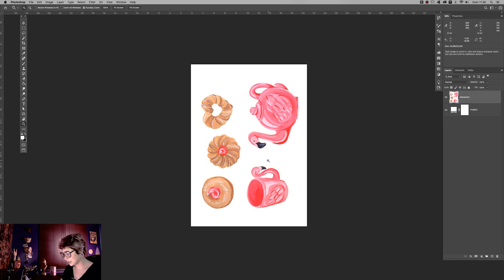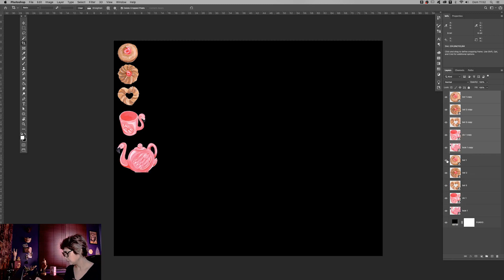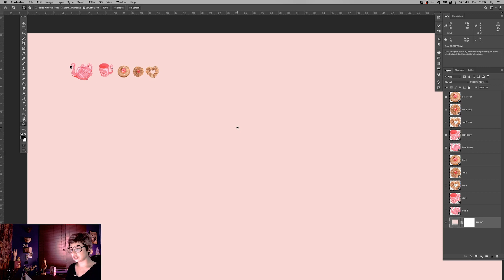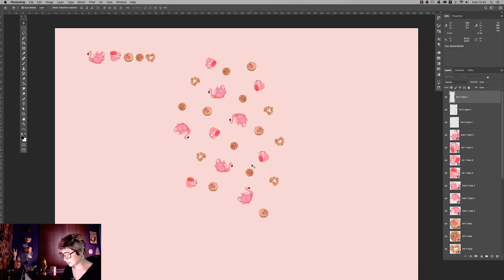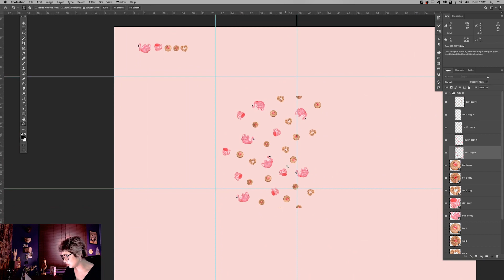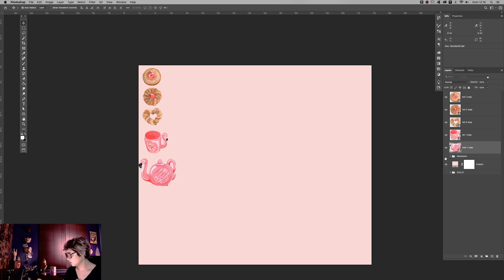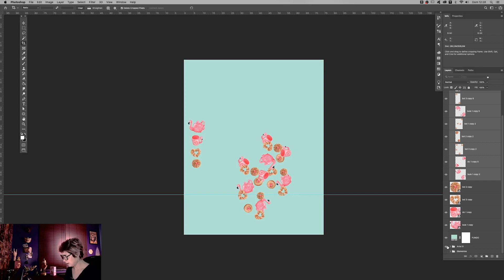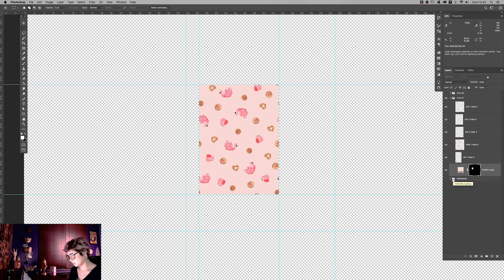Criando rapport com elementos de chá da tarde - Photoshop Para Estamparia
Lembra dos elementos do chá da tarde que eu criei em um outro vídeo aqui do canal? Nesse vídeo vamos colocar a mão na massa e utilizá-los para criar um rapport incrível!

Decidiu que chegou a hora de se aventurar pelo mundo do Design Têxtil? Ou já é um aventureiro, mas ainda está um pouco perdido e quer ser mais produtivo? Eu quero, e vou te ajudar!

Pensando em você, eu criei um curso online completo onde eu te ensino um método que vai te guiar no caminho da alta produtividade na criação de estampas. Nele me baseio e construí uma carreira de muitos anos como Designer Têxtil, e agora chegou a hora de passar para você.

🔹 Liberte o Artista que há dentro de você: matricule-se no Manual Artístico! 🥰
O Manual é o meu metódo que ensina como desenhar e pintar de maneira leve e divertida, explorando vários tipos de materiais como aquarela, tinta acrílica, lápis de cor, nanquim, entre outros.

Dê o play e aprenda a desenhar e pintar de forma leve e divertida com um passo a passo simples

🔹 Se você quer aprender a explorar o potencial das suas artes e ser um designer de estampas completo, matricule-se no Fábrica de Designers de Estampas